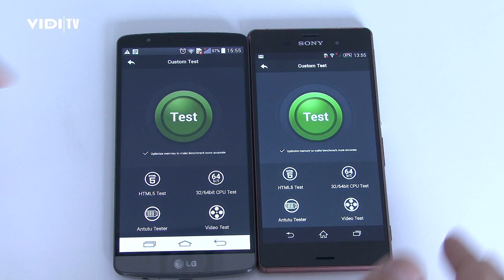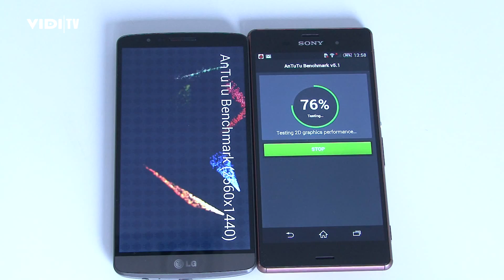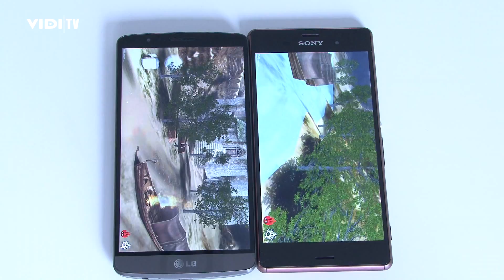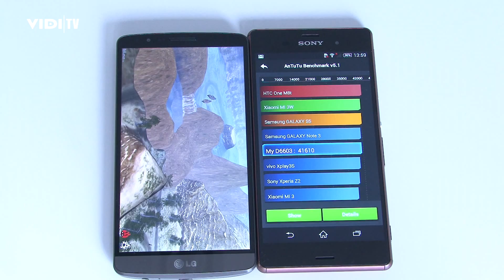LG G3 vs. Sony Xperia Z3 - AnTuTu benchmark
Let's feel their muscles! Sony Xperia Z3 and LG G3 are among the best and the most powerful  Android superphones. Sony has a bit better specs, and LG comes with higher screen resolution. With that in mind, we couldn’t help ourselves and threw them into the ring testing them with Antutu Benchmark test.